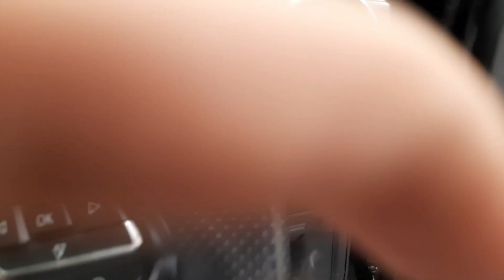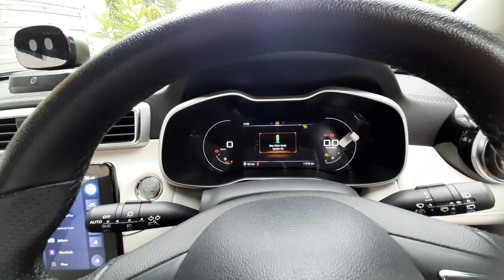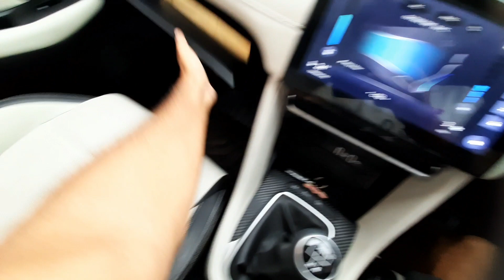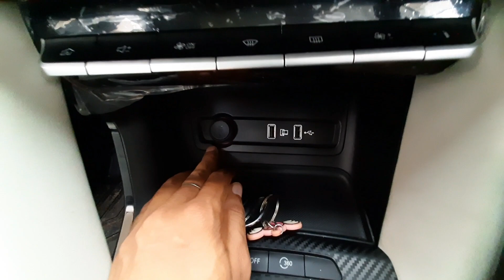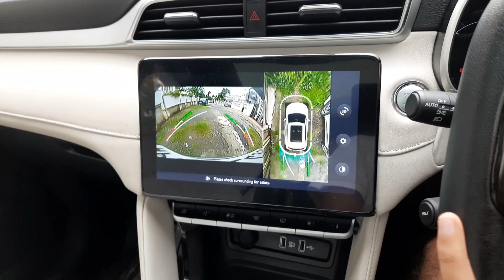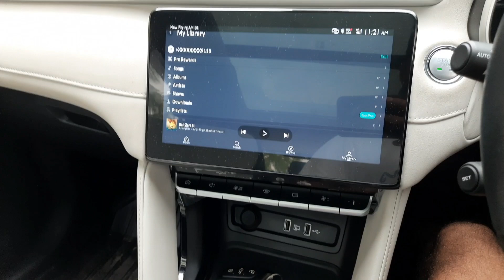MG Astor (Black)